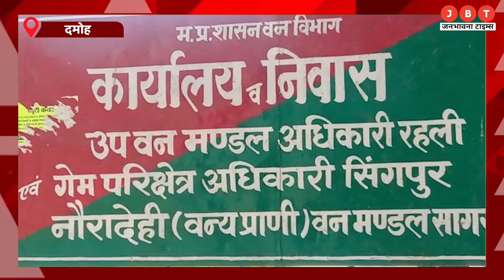Madhya Pradesh Bulletin | Top 10 News | Big News | Latest News Today | JBT News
24x7 Hindi News Youtube Channel Jbt Live available on all social media platform's like Facebook, YouTube and Twitter.